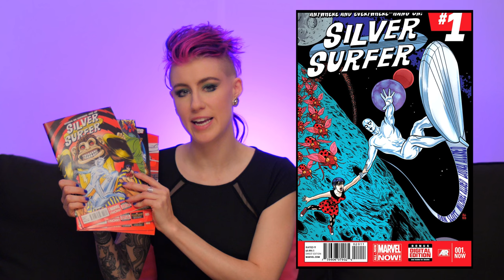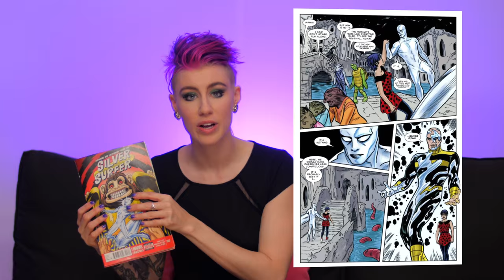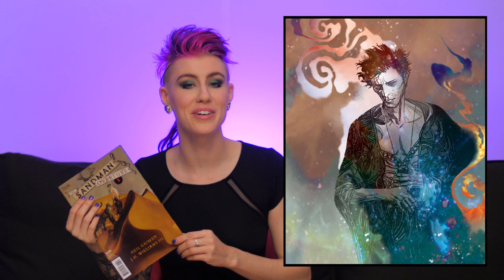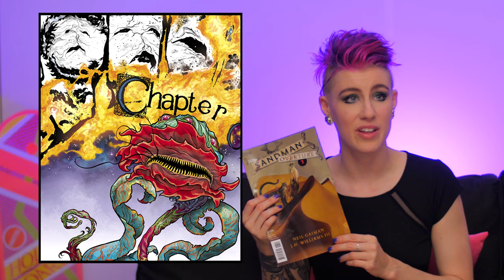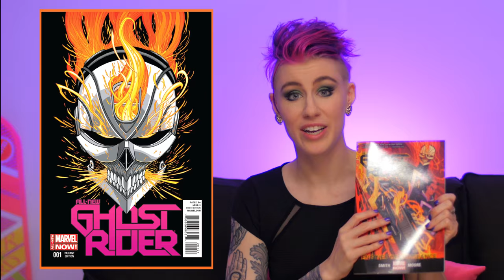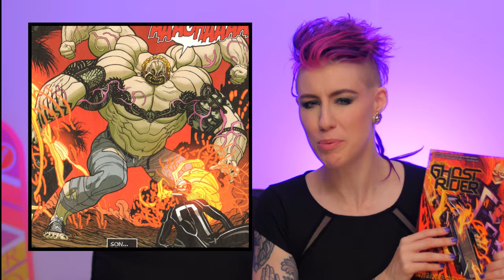Top 10 Best Comics of the Year, P1 of 3, Sandman, Silver Surfer, Ghost Rider, more...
The Comic Book Girl 19 Magik.Sexy.Cosplay. Calendar 2015 on sale for $20.15

Topics:
-10 Ghost Rider, Engines of Vengeance by Felipe Smith
-9  Silver Surfer, Marvel Now, by Dan Slot.
-8  Sandman Overture, by Neil Gaiman.

Production Credits:
Edited by Tyson Wheeler
Directed by Tyson Wheeler

Stock Sound FX by Audioblocks.com